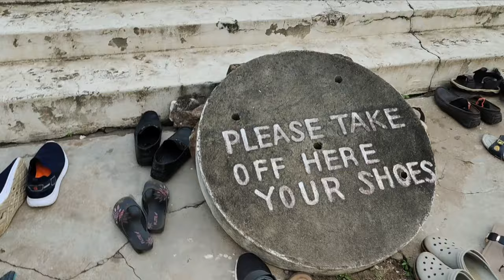Odisha tourism | Dhauligiri the historical places | Kalinga war | Buddha santi stupa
About Shanti Stupa, Dhauligiri
Shanti Stupa of Dhauligiri is also known as the Peace Pagda. Dhauligiri lies at a distance approx 9 to10 Km from Bhubaneswar Railwaystation. As one travels from Bhubaneswar to Puri, one finds Shanti Stupa. The word 'shanti' in the name itself suggests peace. Since King Ashoka adopted the path of peace and tranquility and resorted to Buddhism, he laid the foundation of Dhauligiri Shanti Stupa at a place which is known for the end of Kalinga War. Here, one finds the edict of Lord Budddha which is visited by numerous Buddhist devotees.
The construction of Shanti Stupa of Dhauligiri was assisted by Fuji Guruji and therefore, the place became the place of devotion and worship for various people belonging to different generations. One can also spot a number of stupas, chaityas as well as pillars whose foundation was laid by King Ashoka. There also exist a number of edicts that display King Ashoka's intention to promote joy, peace and contentment all through the world. And over the edicts, you come across a rock cut elephant that is considered to be the earliest Buddhist sculpture in Orissa.
The overall structure of the stupa is in the shape of a dome. One can spot the Buddha footprints as well as the Bodhi tree over the stone panels. Over the panels, one also spots the image of Ashoka who keeps his sword of war in front of Lord Buddha suggesting that he had given up the idea of war completely. In the vicinity of this stupa, there lays a monastery named as the Saddharma Vihar Monastery, which is much visited by the Buddhist devotees. And at a short distance from the Shanti Stupa, you find the temple of Dhavaleshwar that was renovated in the year 1972 and is much frequented by Hindu as well as Buddhist devotees. Therefore, do make it a point to visit Dhauligiri and explore various Buddhist attractions that add to the sacred significance of Dhauligiri in Orissa.
dhauli shanti stupa open today : due to covied only closed on Sunday rest all day open from 7 Am to 9 PM
indian vlogger
indian vlogs,
indian vlog channel
indian vlog in pakistan
indian vlog music
indian vlog in america
indian vlog cleaning
indian vlog haircut
indian vlog reaction
indian vlog and recipes
indian vlog america
indian vlog australia
indian vlog africa
indian vlog and food with suman
indian vlog and tech
indian vlog in abroad
indian girl vlog in america
indian vlog by foreigners
indian vlog background music
indian vlog beach
indian vlog bus
indian vlog bulbul
indian vlog bike
indian vlog bali
indian vlog canada
indian vlog china
indian vlog cooking
indian vlog channel in english
indian vlog channel names
indian vlog challenge
f c indian vlogs
c section birth vlog indian
indian vlog dubai
indian vlog day in y life
indian study vlog class 10
indian backpacker vlog 1
indian soldier 1 vlog
indian study vlog class 12
indian mom studio vlog 1
indian backpacker vlog 13
16th birthday vlog indian
indian study vlog class 11
indian no 1 vlogger
limitless indian 1 vlog
mannya indian vlogger 1
indian vlog 2020
indian backpacker vlog 3
3 indian vlogger
3 indian bloggers
top 7 indian bloggers
indian vlog dg
indian vlog english,
an indian vlog episode 1
europe vlog indian
indian english vlog channel
indian travel vlog in english
egypt vlog indian
england vlog indian
indian eyebrow threading vlog
indian vlog foreigner
indian vlog feet
indian vlog food
indian vlog family
indian vlog funny
indian vlog fail
indian vlog farmer couple
indian vlog female
indian vlog girl
indian vlog gallery
indian vlog gamer
indian girl haircut vlog
germany vlog indian
indian girl travel vlog
greece vlog indian
indian girl travel
indian vlogger family g
indian vlog hindi,
indian vlog house cleaning
indian vlog house wife
indian vlog house tour
indian vlog hair wash
indian vlog house
indian vlog home
indian vlog jeetu
indian vlog jaya
indian mom studio vlog janmashtami
indian train journey vlog
jaby koay indian vlog
japanese indian vlog
jk indian vlog
indian vlog korea
south korea vlog indian
kuwait indian vlog
hong kong vlog indian
indian mom studio vlog kashish
indian vlog london
indian long haircut vlog
las vegas vlog indian
sri lanka vlog indian
la vlog indian
northern lights vlog indian
indian vlog music no copyright
indian vlog mom
indian vlog maldives
indian vlog morning
indian m vlogs
indian vlog nepal
new york vlog indian
indian vlog on kartarpur corridor
indian occupied kashmir vlog
indian ocean vlog
indian army officer blog
osr indian vlog
indian otaku vlog
indian vlog pakistan
indian vlog prank
indian vlog pregnancy
indian quarantine study vlog
quarantine vlog indian
qatar vlog indian
indian vlog russia